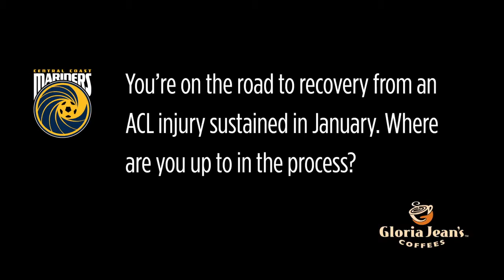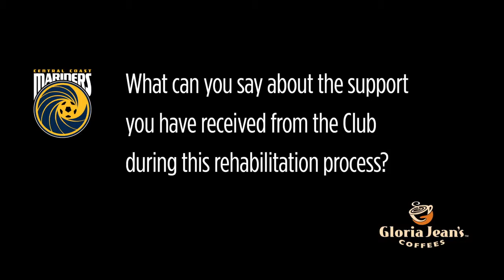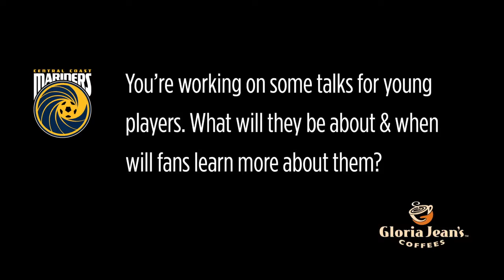Central Coast Mariners Interview of the Week Marcos Flores